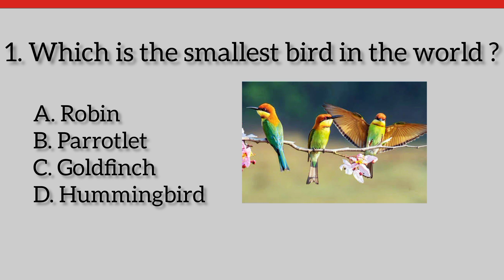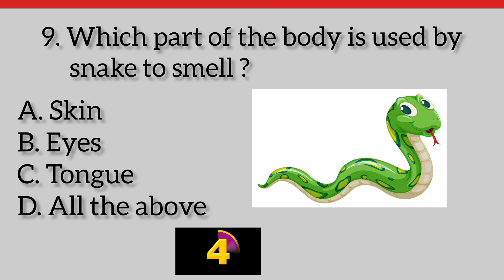Gk Question on Animals in English || General knowledge || Quiz